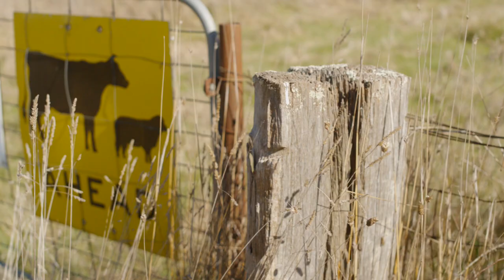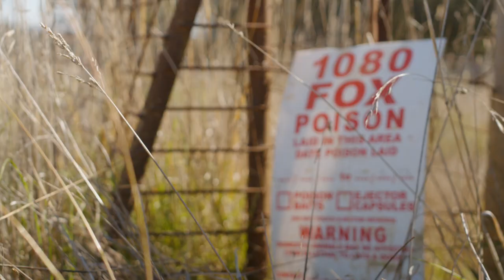Biala Pest Control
Landholder and Beef Producer, Scott Keyworth runs us through the benefits feral pig control has had on his property in Biala, Southern Tablelands!

Scott explains his concerns about the effects feral pigs will have on his pastures and the threat they pose in transmitting disease. Through research and workshops, we were able to assist Scott and other landholders in the Biala area to coordinate a local aerial shoot.

Many methods are available to control feral pigs, including 1080 baiting, trapping, exclusion fencing, aerial and ground shooting.

To learn more about any of these control methods, watch our series on feral pig management